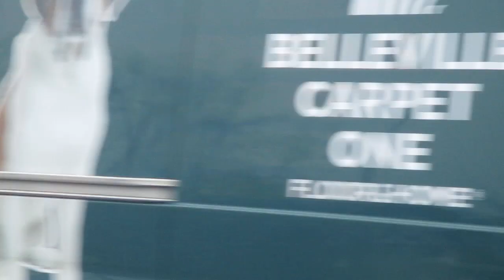CN 3000 Belleville Ontario (October 30, 2023)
Canadian National 3000 and DPU 3230 travelling Eastbound on the Kingston Sub heading into the Belleville station.